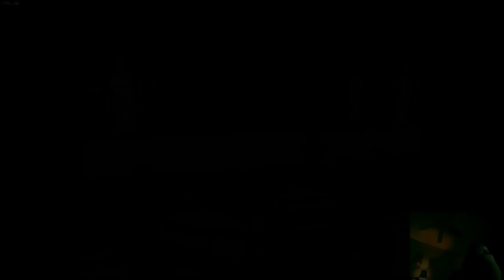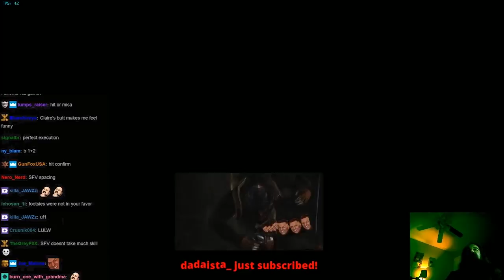Street Fighter V Takes More Skill Than Tekken 7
Aris puts a hotly-debated topic to rest. Merry Christmas!